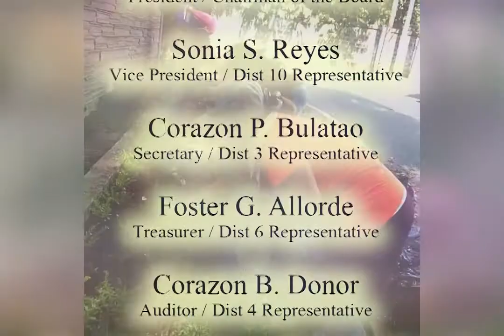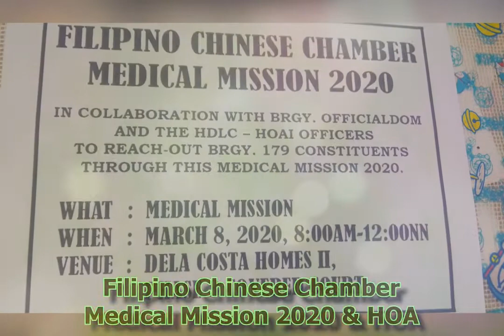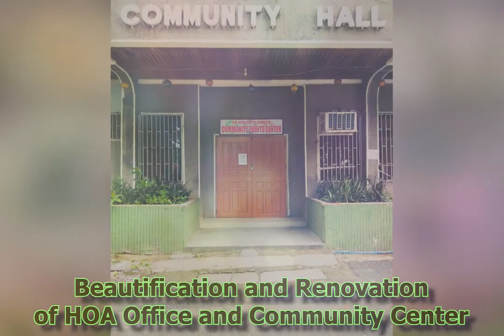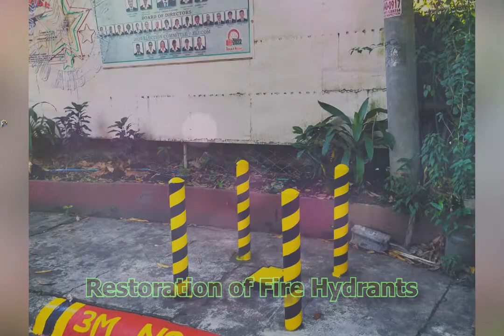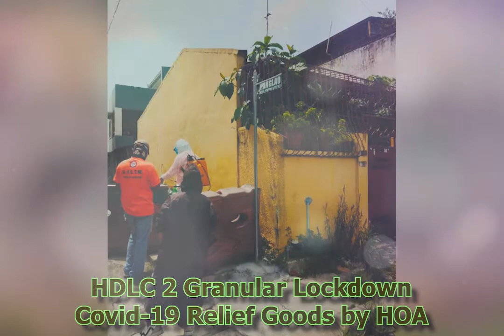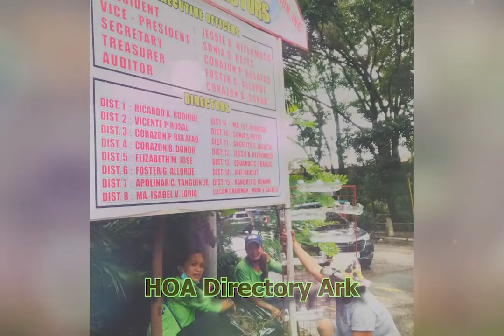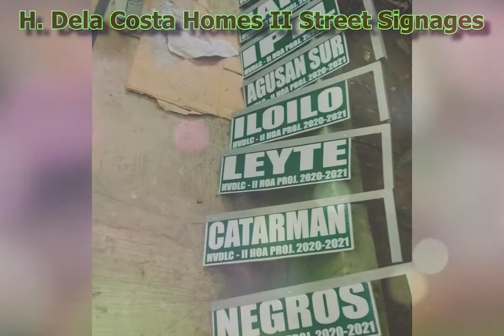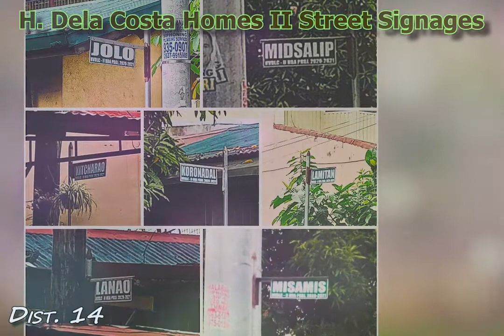Dela Costa Homes 2 - Homeowners Association Projects and Accomplishments 2020-2021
From the HOA Board of Directors 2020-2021

Jessie Refermoso (President)
Sonia Reyes (Vice President)
Corazon Bulatao (Secretary)
Foster Allorde (Treasurer)
Corazon Donor (Auditor)

Ricardo Rodique (Dist. 1 Representative)
Vicente Rosal (Dist. 2 Representative)
Corazon Bulatao (Dist. 3 Representative)
Corazon Donor (Dist. 4 Representative)
Elizabeth Jose (Dist. 5 Representative)
Foster Allorde (Dist. 6 Representative)
Apolinar Tanguin Jr. (Dist. 7 Representative)
Ma. Isabel Loria (Dist. 8 Representative)
Maria Fe Herrera (Dist. 9 Representative)
Sonia Reyes (Dist. 10 Representative)
Angelito Zulueta (Dist. 11 Representative)
Jessie Refermoso (Dist. 12 Representative)
Eduardo Franco (Dist. 13 Representative)
Randolph Denum  (Dist. 15 Representative)